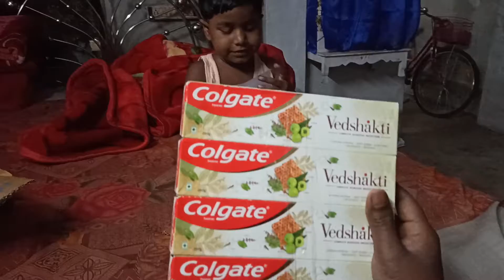Colgate vedshakti unboxing small pretty blog